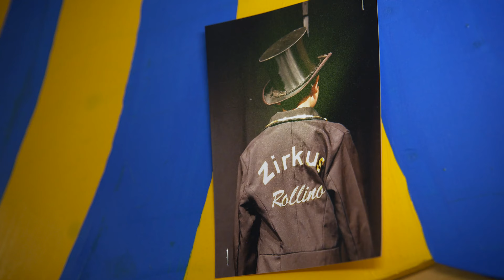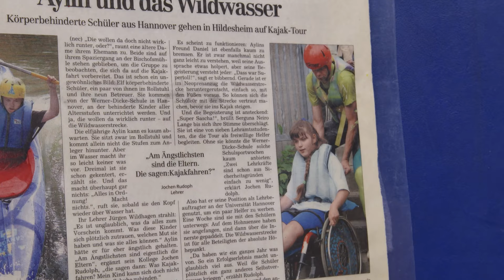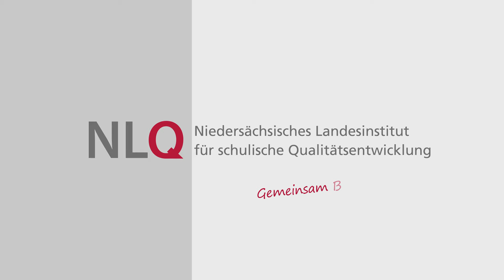Mobilität in Förderschulen - Mira-Lobe-Schule Hannover - Baustein 5 - Lebensräume Lebensträume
Das Niedersächsische Curriculum Mobilität – Umsetzungsbeispiel „Mobilität an Förderschulen“ (FÖS KM) -  Auszug 4

Das Niedersächsische Curriculum Mobilität gilt als fächerübergreifendes Bausteinkonzept für alle Schulformen.
Diese Filmsequenz stellt die Umsetzung des Bausteins 5 „Lebensräume, Lebensträume“
an einer Förderschule am Beispiel der Mira-Lobe-Schule, Hannover (Förderschwerpunkt Körperlich-Motorische Entwicklung KM) vor.
Und zwar anhand der individuellen Förderung der Schüler*innen durch den Zirkus Rollino, das Schwimmen und inklusive Schulsportfahrten. Eine Lehrerin berichtet über ihre Berufstätigkeit troz Handicap und ihren Weg dorthin.
Weitere Informationen zum Niedersächsischen Curriculum Mobilität unter Bildungsportal-Niedersachsen.de